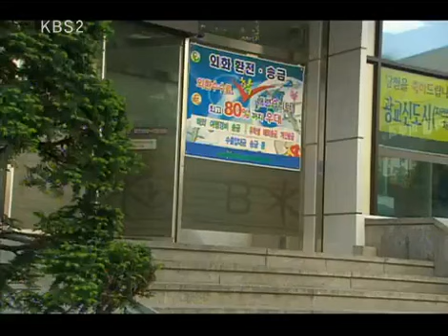Pretty Mom, Pretty Woman 20100602 #002